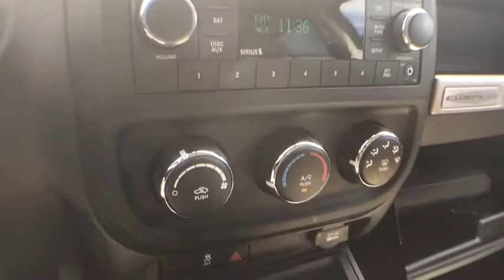2017 Jeep Compass Midland, Freeland, Sanford, Bay City, Beaverton, MI 20173585P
Used 2017 Jeep Compass available in Midland, Michigan at Garber Chevrolet Midland. Servicing the Freeland, Sanford, Bay City, Beaverton, MI area.